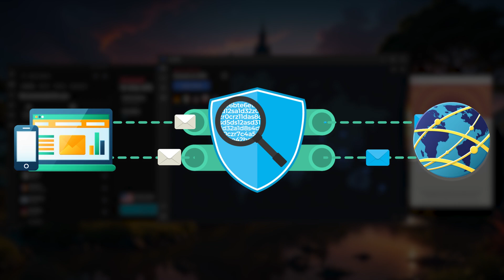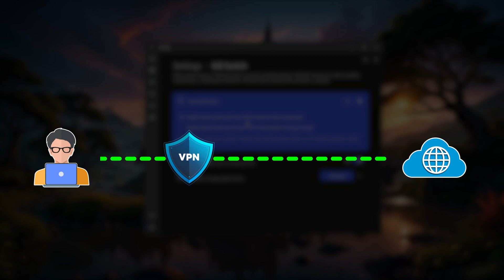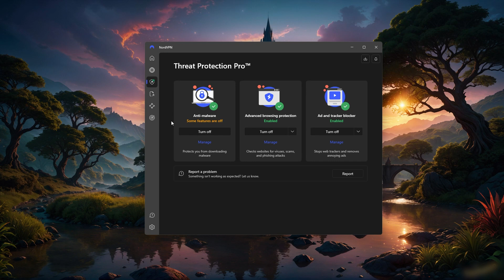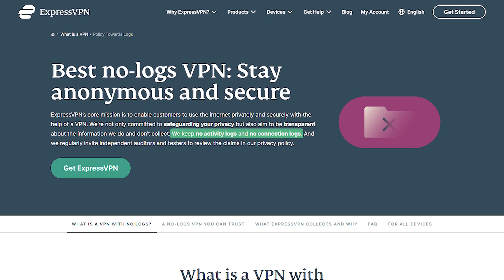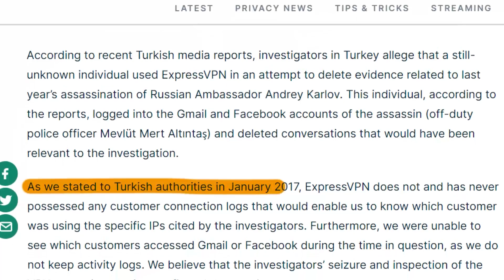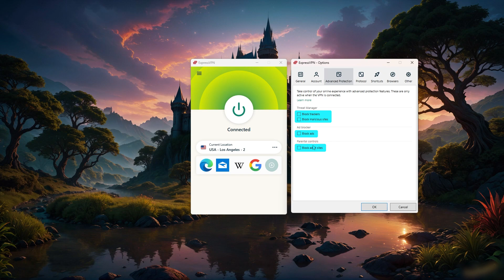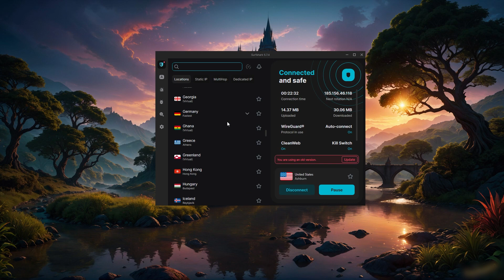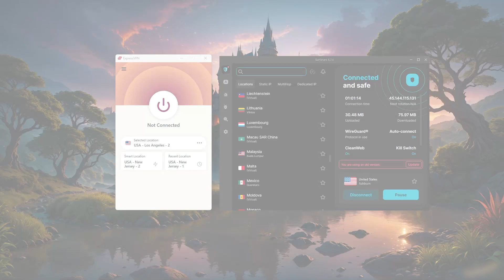Best Remote Access VPN in 2026: Secure VPNs for Business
🌐Best VPN for Remote Desktop🌐

VPN Options for Remote Access

When it comes to remote access or remote desktop usage, having a reliable VPN is crucial. Among the top options are ExpressVPN, Surfshark, and NordVPN. These VPNs provide secure connections and mask your true location, allowing you to access remote desktop applications seamlessly. While ExpressVPN and Surfshark require a separate Remote Access Manager, NordVPN offers the convenience of mesh net, combining RDP and VPN functionalities within its application.

Each VPN option caters to different needs and preferences. NordVPN stands out for its exceptional speed and extensive server network, making it ideal for those prioritizing performance. On the other hand, ExpressVPN offers simplicity and reliability, making it effortless to use, especially for remote desktop applications. Surfshark, known for its affordability and comprehensive features, including antivirus protection, appeals to budget-conscious users seeking value for money.

When selecting a VPN plan, it's essential to consider your usage frequency and long-term needs. Opting for longer-term plans can offer significant cost savings compared to monthly subscriptions. Regardless of your choice, all VPNs mentioned provide a 30-day money-back guarantee for added peace of mind. Ultimately, the decision boils down to individual preferences, whether it's speed, ease of use, or value for money.